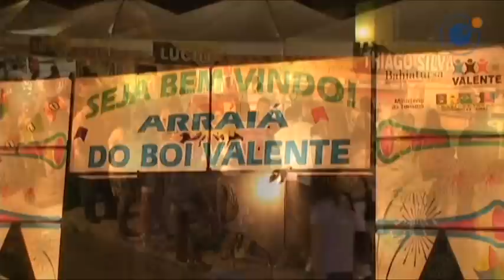Arraiá do Boi Valente marca São João na capital do sisal